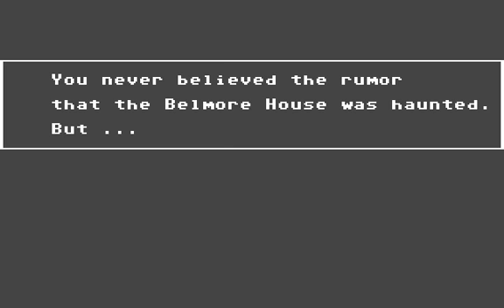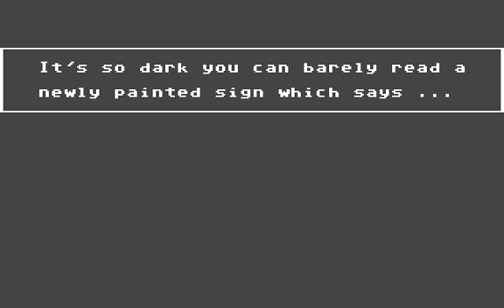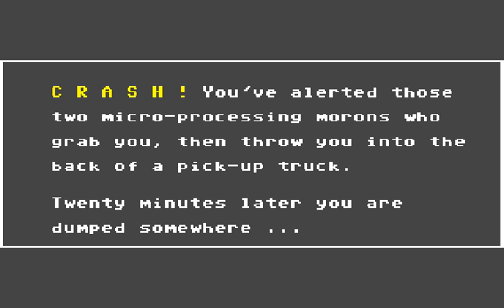C64 Game: Double Feature - Haunted House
Released in 1984 by Scholastic, Inc. as part of "Tales of Mystery" game pack.

Written by children's books authors Megan and H. William Stine. Converted from an original Apple game by Camelot, Inc. Created by Instructional Technology Design Associates.